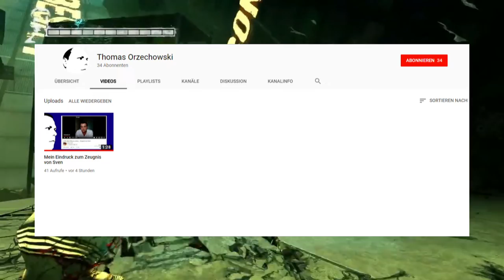I AM THE PROPHET OF TRUTH!!!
Ich glaub Thomas trollt mich XD